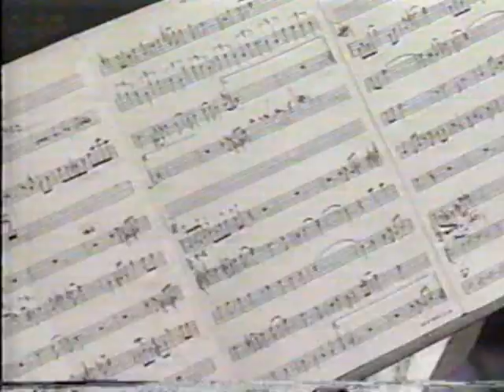Maria Cervantes - Banda Estatal de Puerto Rico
Banda Estatal de Puerto Rico
Arreglo- Lito Peña
Composición-Noro Morales
Marimba-Raúl Rodríguez

Banda Estatal de Puerto Rico: Creada por la Resolución Conjunta de la Cámara de Puerto Rico la Ley número 68 del año 1966, determinó organizar una Banda Estatal de música que represente a Puerto Rico en los actos oficiales, conciertos, retretas y diversas actividades culturales y educativas. La Banda tiene 38 músicos profesionales y un director, Adscrita al ICP, con sede en la División de Música. En sus comienzos en el 1966 fue dirigido por don Rafael Sánchez (Ralph), en el 1973 por don José E. Rodríguez (Chelique), Don Ángel "Lito" Peña Plaza en el 1984 y desde el 2003 por Ángel "Cuco" Peña Berdiel. La Banda Estatal ha sido de orgullo para todos los puertorriqueños por su valiosa contribución, patrocinio y promoción de los diferentes géneros musicales y participación en los diferentes pueblos en Puerto Rico y su misión cultural fuera de su país. La Banda Estatal ha realizado dos álbumes de larga duración,que es un ejemplo de la trayectoria entre los años 1966 al 2003.